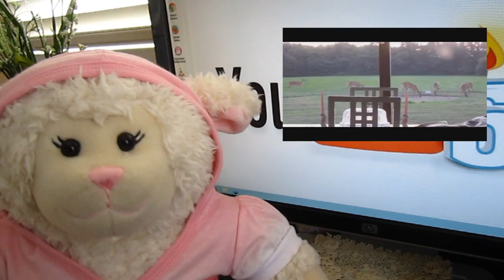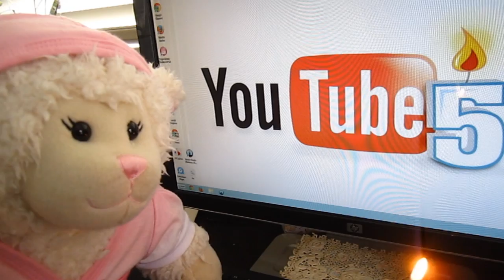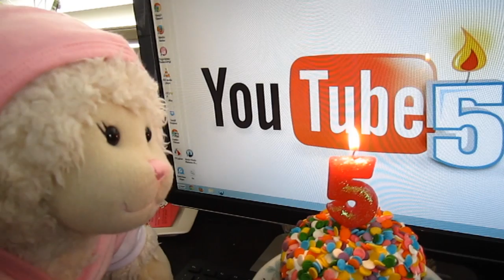#461- Lambie's 5 Year YouTube Anniversary! - LambCam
Today is Lambie's 5 year YouTube anniversary! Thank you for being such great fans all these years!

LambCam is a children's entertainment company. Since May of 2010, Lambie has entertained children & adults all over the world with her outrageous adventures! With over 6 million views & over 12,700+ subscribers that's quite an accomplishment!